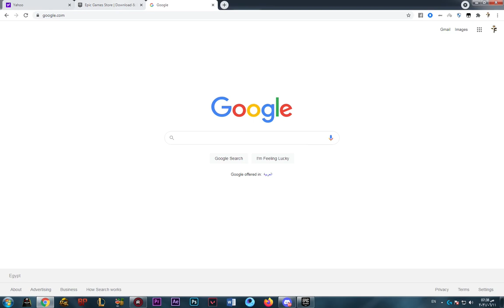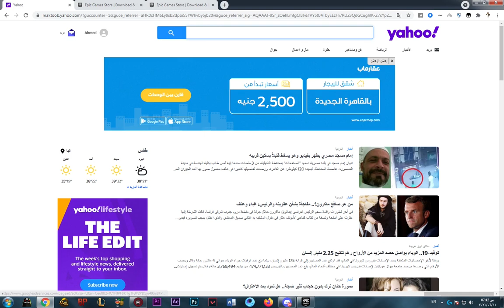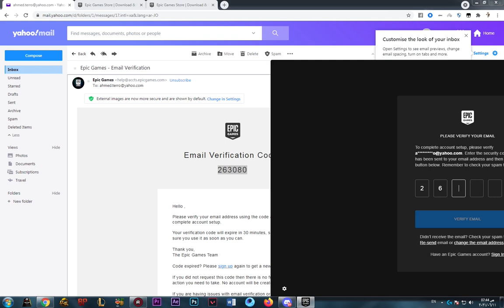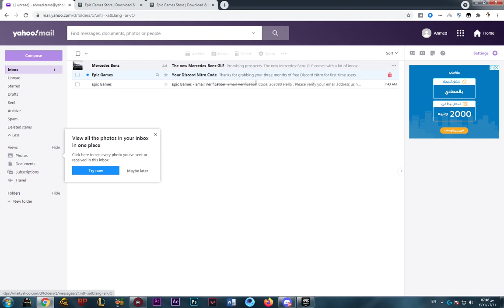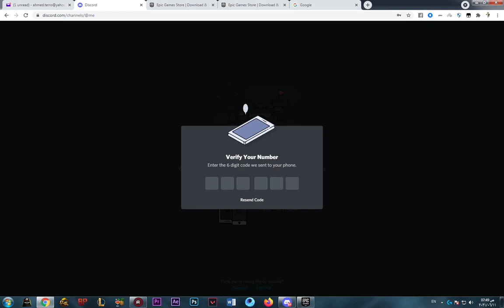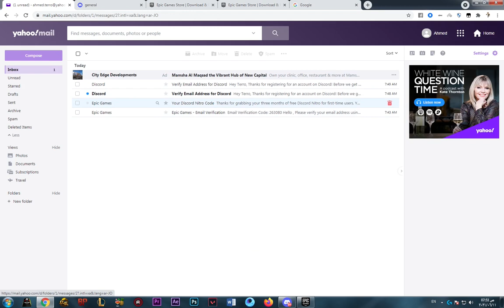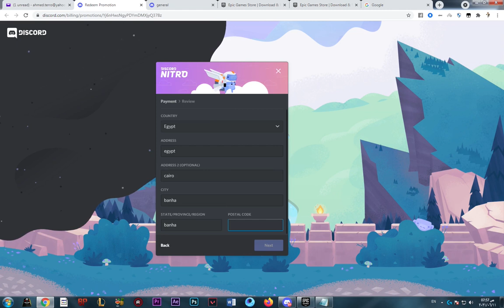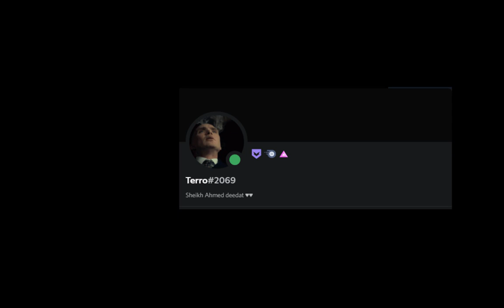How to get discord Nitro from epic games for 3months